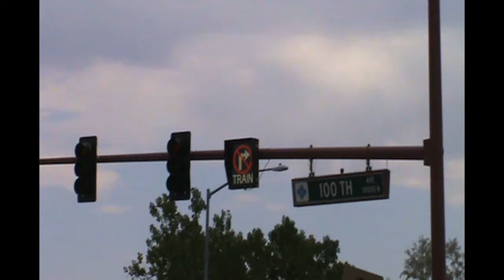Rail-fanning RTD N-Line and UP empty coal hoppers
RTD continues testing of trains on the N-Line which has been going on since April of 2019; see video from that day. We caught two trains at the 100th Avenue crossing in Thornton, CO.  Very nice flagger at the crossing, had a nice conversation with him, and he said RTD should be opening the trains to passengers sometime in September.

After catching the RTD trains, we headed over to the Commerce City mainlines to see what was going on.  Nothing doing on the normally-busy BNSF that parallels Highway 2, but we did catch a UP empty coal hopper heading north along Highway 85 at 112th Avenue.